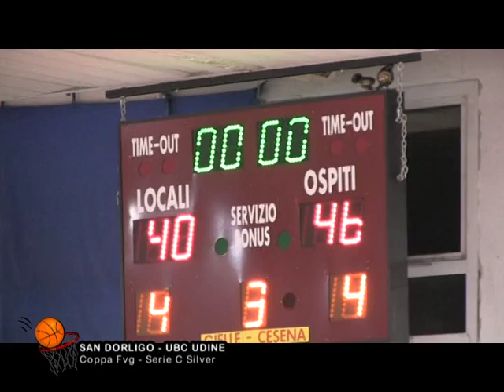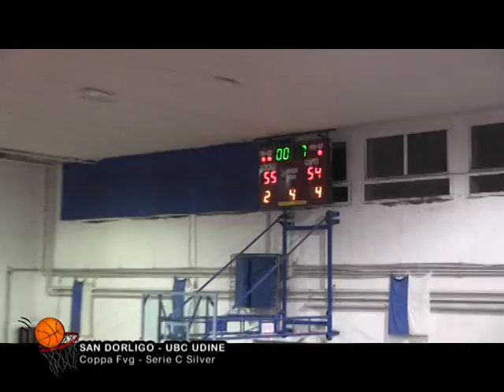Semifinale Coppa Fvg SAN DORLIGO UBC 2T 40'